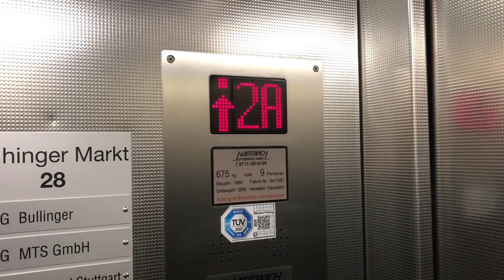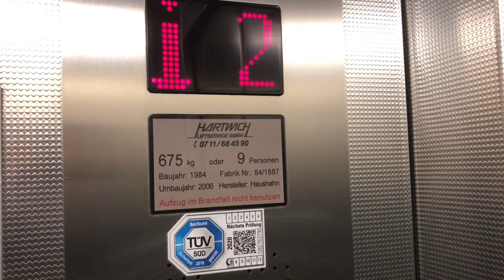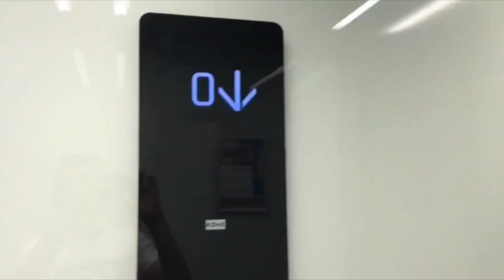Old 1984 Haushahn Elevator (mod) by Hartwich at Stuttgart-Vaihingen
The Hartwich company often installs the Lisa control, but I know new Hartwich systems with NewLift control.

Die Firma Hartwich verbaut oft die Lisa-Steuerung, ich kenne allerdings Neuanlagen von Hartwich mit NewLift-Steuerung.